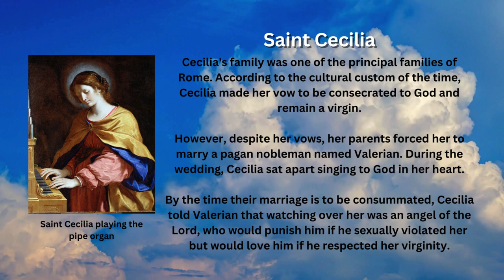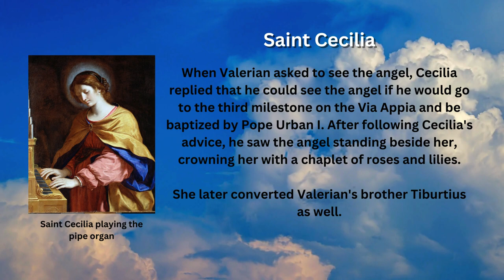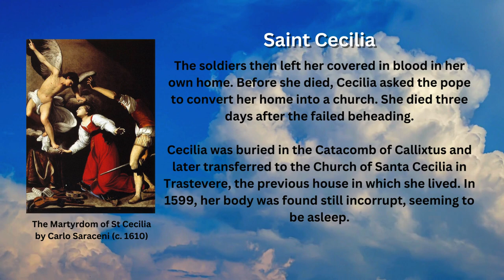Saint of the Day - Cecilia (November 22nd)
Every Nov. 22, the Catholic Church commemorates Saint Cecilia, a Roman virgin martyr and the patroness of music and musicians.

Virgin Wife

Cecilia's family was one of the principal families of Rome. According to the cultural custom of the time, Cecilia made her vow to be consecrated to God and remain a virgin.

However, despite her vows, her parents forced her to marry a pagan nobleman named Valerian. During the wedding, Cecilia sat apart singing to God in her heart.

By the time their marriage is to be consummated, Cecilia told Valerian that watching over her was an angel of the Lord, who would punish him if he sexually violated her but would love him if he respected her virginity.

When Valerian asked to see the angel, Cecilia replied that he could see the angel if he would go to the third milestone on the Via Appia and be baptized by Pope Urban I. After following Cecilia's advice, he saw the angel standing beside her, crowning her with a chaplet of roses and lilies.

She later converted Valerian's brother Tiburtius as well.

Martyrdom

At that time, it was forbidden for anyone to bury the bodies of Christians. Regardless, newly-baptized Valerian and his brother dedicated themselves to burying the bodies of all the Christians they found.

This action led to their arrest and were ordered to deny their Christian faith and instead worship the Roman god Jupiter. They refused, They were martyred after they refused to do what they were told.

Then, they came for Cecilia and strongly advised her to renounce her faith. In reply, she told them that she would prefer to die than denounce the true faith.

According to legend, she was brought to a large oven to suffocate her with the hot and toxic gasses it emitted. However, instead of choking, Cecilia began to sing.

Her persecutors then attempted to behead her, but after three strokes of the sword, Cecilia was still alive and her head was not severed.

The soldiers then left her covered in blood in her own home. Before she died, Cecilia asked the pope to convert her home into a church. She died three days after the failed beheading.

Cecilia was buried in the Catacomb of Callixtus and later transferred to the Church of Santa Cecilia in Trastevere, the previous house in which she lived. In 1599, her body was found still incorrupt, seeming to be asleep.

Images attributed to the following:
- By Guercino - WQHZBrhxayUygg at Google Cultural Institute maximum zoom level, Public Domain,
- By Carlo Saraceni - Web Gallery of Art:   Image  Info about artwork, Public Domain,